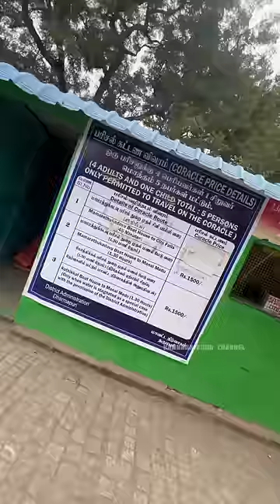Fish at hognekkal - Must Visit💥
Fish at Hogenekkal - Must Visit💥

Price :
Theppa - 1500₹
Theppa Driver - 1500₹
Cooking - 1200₹